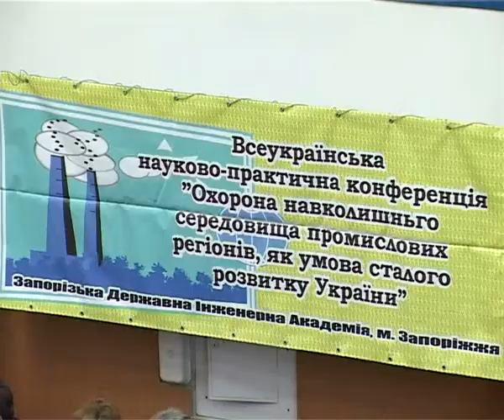12_12_08_экоконференция